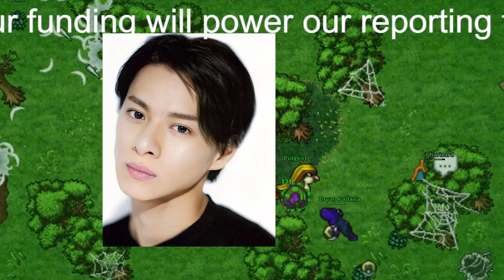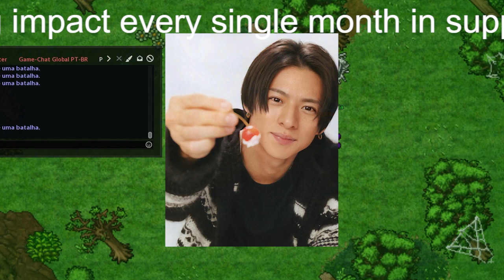【平野紫耀】King＆Prince・平野紫耀の医療ドラマが白紙報道！「日テレ4月期土曜ドラマ」は、坂口健太郎主演作で内定か